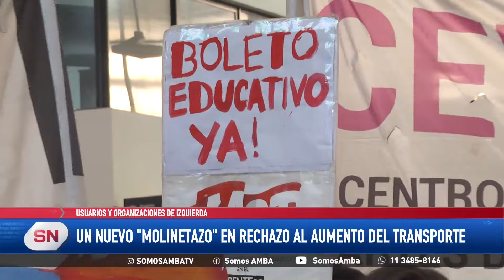Molinetazo: ¿Qué opinan los pasajeros sobre esta medida en contra de los aumentos de transporte?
- Usuarios y organizaciones de izquierda realizaron desde las 7 de la mañana y a las 17 horas un nuevo "molinetazo" en rechazo al aumento del transporte.